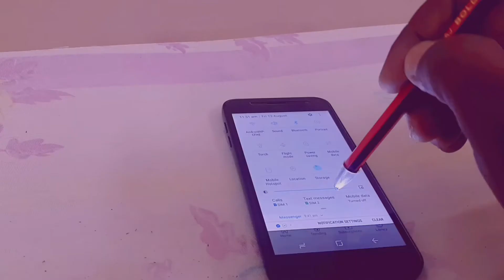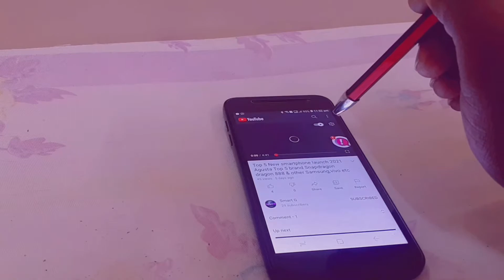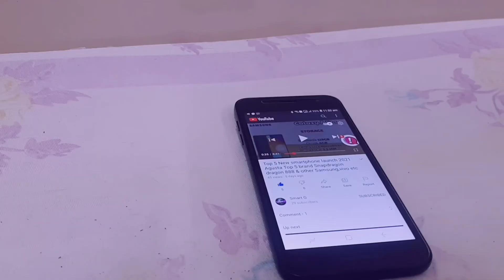Making S Pen with pencil 100%Perfect without wire(मोबाइल पेन)mobile pen making at home high quality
Hi,
Es ke jaisa ki videos nahi!
S pen banane ka sahi tarika  video me he. Hamne bahut chanbin karke hal nilala he. Jise bahut aaseni se lembe samya tak aap use kar payenge ek bar bhigo ke baadh.
koi _taar_nahi (no jhanjhat ) very simple 2 minute me banay achhi pen hamne is video me 2 pen banane kaa idea share jo kisi v videos me dekhne ko nahi melega. kiya he chha lage to please like aur subscribe kare